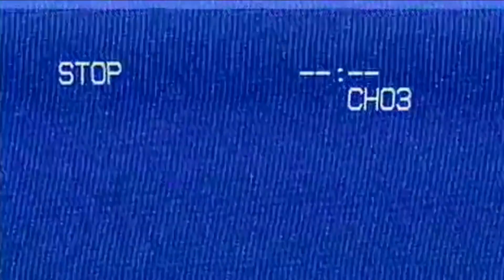GEO'S GROOMING SESSION WITH PAWZ AND ALL